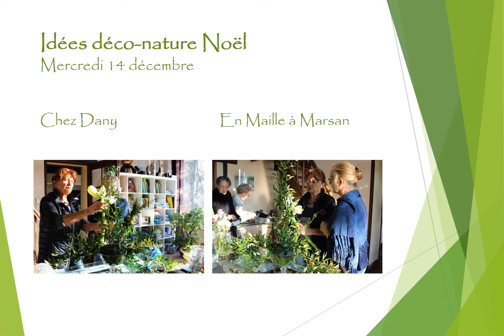Atelier Nature et Jardins